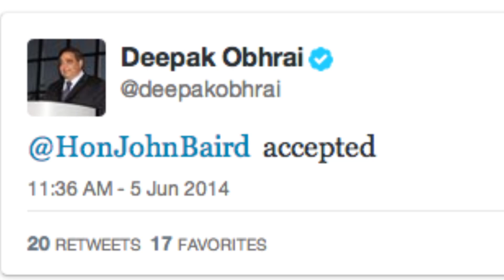Raelians Want Intergalactic Embassy In Canada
Greetings aliens, Canadians come in tweets.

As the Huffington Post Canada previously reported, the International Raelian Movement asked the Canadian government to build an embassy for aliens so that they can, well, visit and conduct extraterrestrial political business.

John Baird, Canada's foreign affairs minister, responded to the group on Thursday with a tweet that no doubt shattered the hearts of many aliens on Twitter.

Deepak Obhrai, a Tory MP and parliamentary secretary to the foreign affairs minister, provided a swift response.

The group says they have almost 90,000 members worldwide, concentrated primarily in South Korea, Japan and Canada.

3 Steps To Join FowlerNation!
2. 'Like' The Richard Fowler Show on Facebook
3. 'Follow' Us on Twitter

Truthservers.com